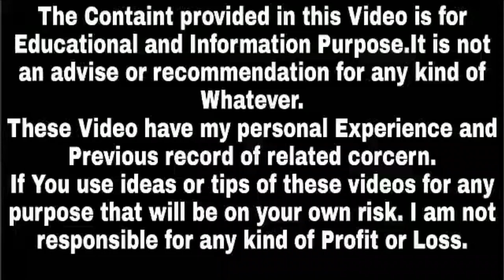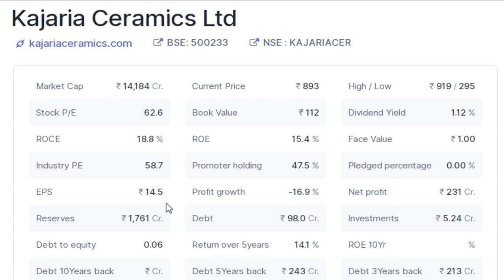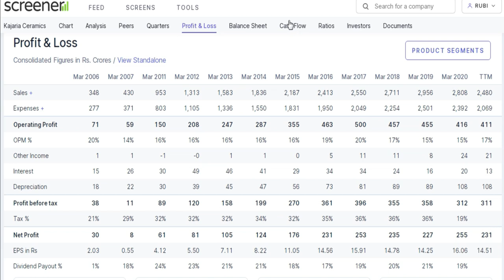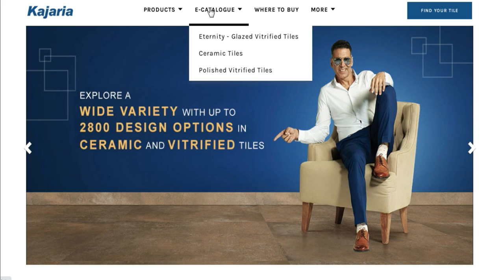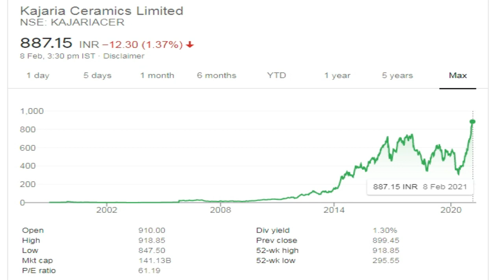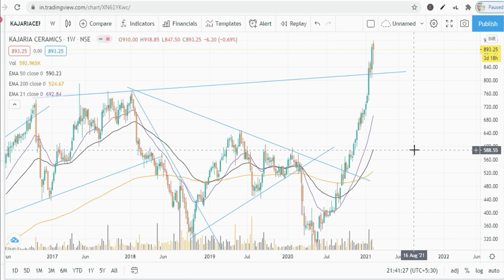Multibagger Share for Long Term | Multibagger Share for 2021 | Multibagger Stocks 2021,Success Place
Note : -
1. You will be added in Positional Trading SUPPORT Group.